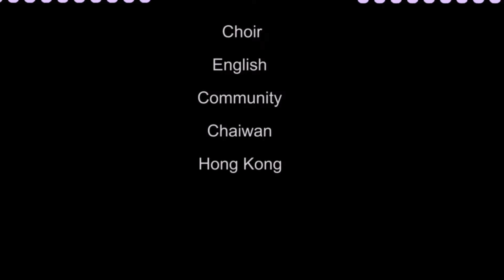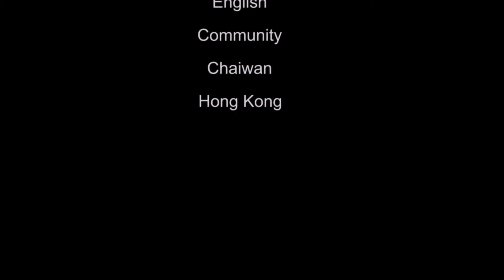Bread and wine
Christian song - rendered by Star of the Sea Choir, English community, chaiwan, Hong Kong.